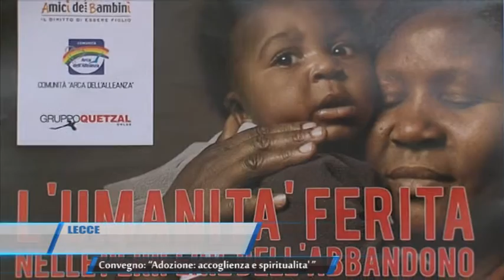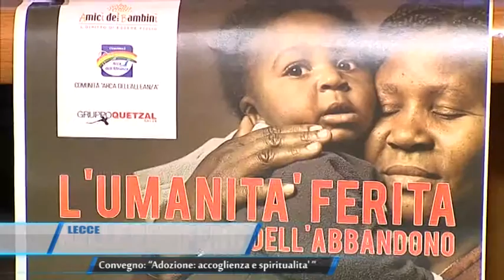08 04 2016 TELEREGIONE LECCE CONVEGNO ADOZIONE ACCOGLIENZA E SPIRITUALITA